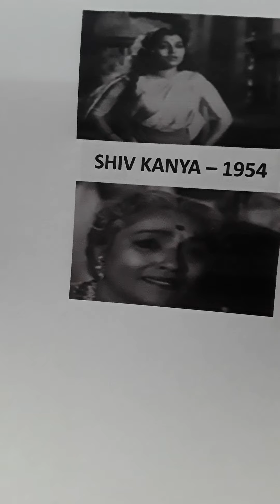SHIV KANYA..1954..78 RPM...2 SONGS...KAISA KUTIL..AND..AB KAUN MERA SANSAR MEN..ASHA BHOSLE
SHIV KANYA..1954..TWO SONGS FROM 78 RPM RECORD..MUSIC...MANNA DEY..SONG 1. LYRICS..BHARAT VYAS..1. KAISA KUTIL VIDHAN TUMHARA..ASHA BHOSLE.SONG 2. LYRICS..RAMESH GUPTA.2. AB KAUN MERA SANSAR MEIN..ASHA BHOSLE..Uploaded for listening pleasure and or educational purposes only and no disrespect or discourtesy or any copyright enfringement intended to any music or film organisations. I try to find what in my opinion are songs for individuals who enjoy listening to music for pleasure and appreciation only.